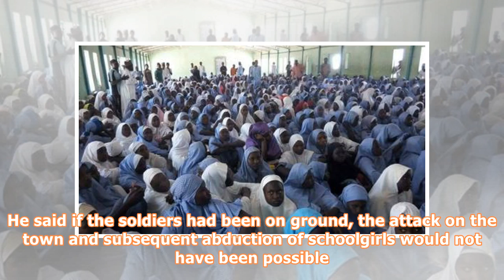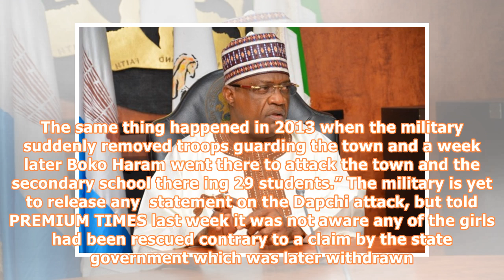Dapchi Abduction: Yobe Governor Blames Nigeria Army For Abduction Of Schoolgirls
The Governor of Yobe State, Ibrahim Gaidam, has blamed the Nigeria military for the attack on Dapchi town and the abduction of schoolgirls from the community by Boko Haram. Mr. Gaidam said the attack came barely a week after the military withdrew troops from the town. He said if the soldiers had been on ground, the attack on the town and subsequent abduction of schoolgirls would not have been possible. Mr. Gaidam said this when he hosted the Borno State Governor, Kashim Shettima, who was in Dama...